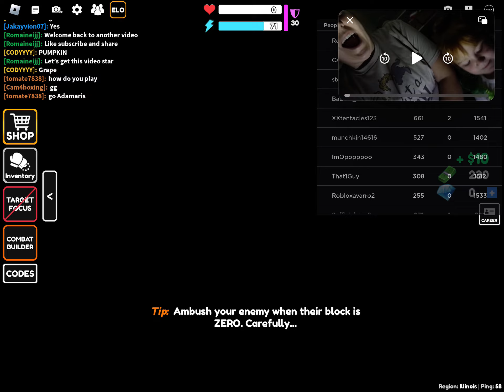Playing a Roblox boxing game until I win one